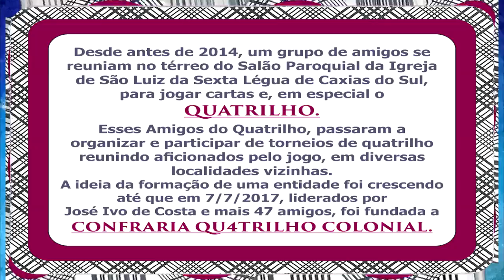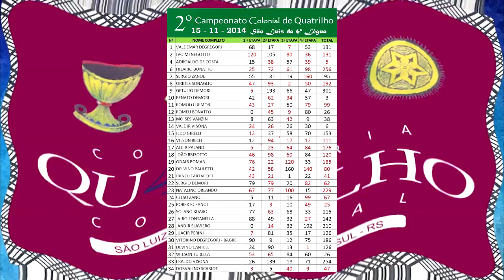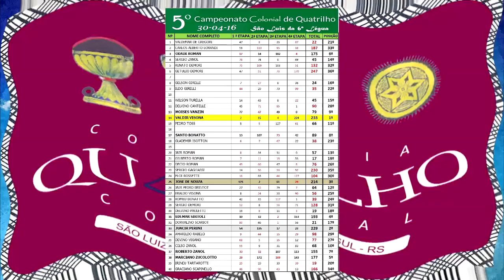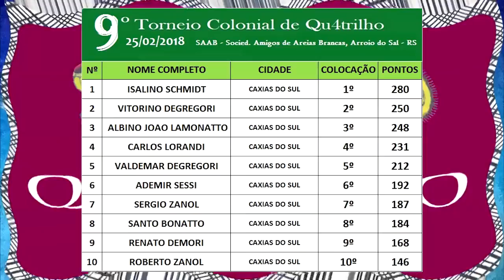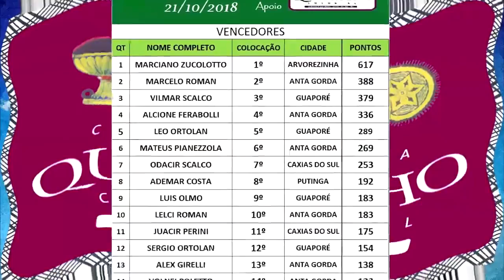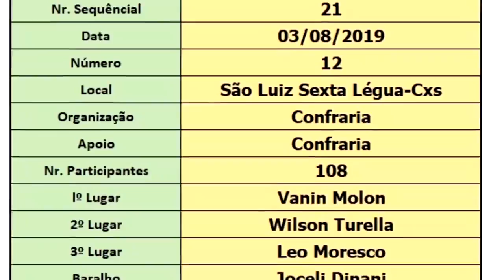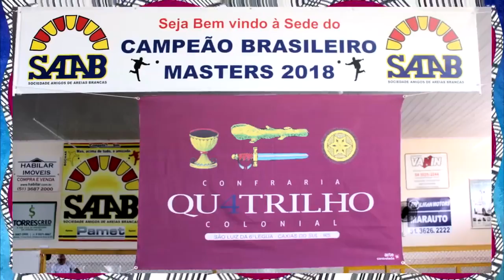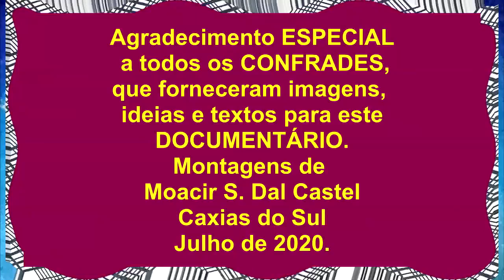CONFRARIA QU4TRILHO COLONIAL - História - Caxias do Sul-RS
Desde antes de 2014, um grupo de amigos se reuniam no térreo do Salão Paroquial da Igreja de São Luiz da Sexta Légua de Caxias do Sul, para jogar cartas em especial o QUATRILHO.
Esses Amigos do Quatrilho, passaram a organizar e participar de torneios de quatrilho reunindo aficionados pelo jogo, em diversas localidades vizinhas.
A ideia da formação de uma entidade foi crescendo até que em 7/7/2017, liderados por José Ivo de Costa e mais 47 amigos, foi fundada a CONFRARIA QU4TRILHO COLONIAL.
Nesse vídeo pretendemos mostrar um pouco do que a confraria tem realizado em prol do RESGATE DO QUATRILHO e Pela SALVAGUARDA do TALIAN